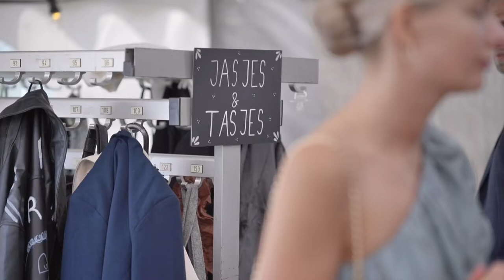Voorbeeld trouwpartij, "in het mais".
De vraag was een trouwvideo te maken van een huwelijksvoltrekking in het maisveld. Zie hier het resultaat van de verkorte versie, als voorbeeld van de registratie van de trouwpartij.
"met plezier gemaakt"